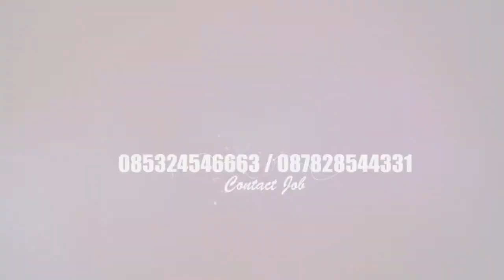|| BANYU LARANGAN || Voc.Wa Dolop Feat Wa Plonco Sandiwara Chandra Sari 2022